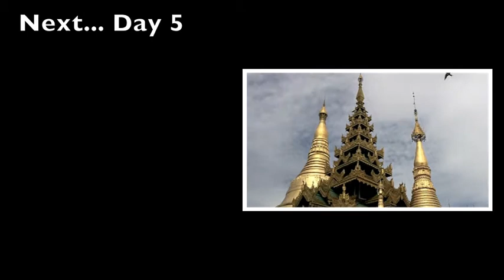Mystic Burma Chapter 4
Day 4 : Visit Bago City and The Great Shwedagan Pagoda at night time - Yangon.